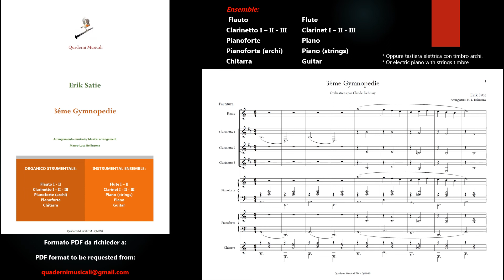Eric Satie: 3ème Gymnopedie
Musical arrangement with Score and printable parts.
Instrumental ensemble: flute, clarinet I - II - III, piano, electric piano (strings),  guitar.

Arrangiamento musicale con Partitura e Parti stampabili.
Organico strumentale: flauto, clarinetto I - II - III, pianoforte, tastiera (archi),  chitarra